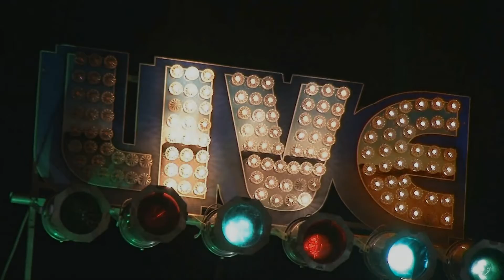Marcia Ball Live @ The Bull Run Restaurant 10/4/18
Marcia Ball : Piano, Vocals
Don Bennett: Bass
Corey Keller: Drums
Mike Schermer: Guitar
Eric Ejric Bernhardt: Tenor Saxophone